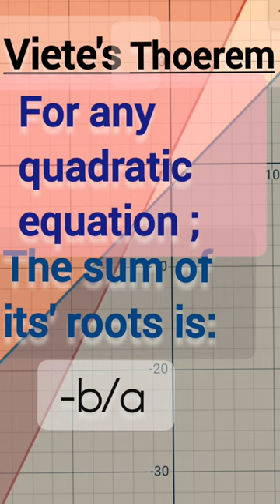what is Viete's Theorem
Viete's  theorem is famous theorem relates the sum and difference of roots of quadratic equation to the coefficients of the equation.